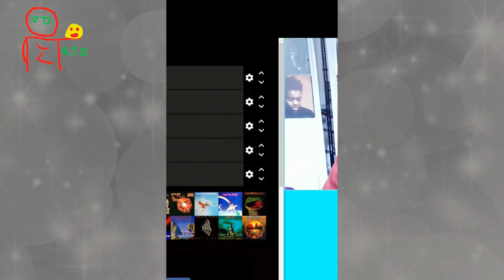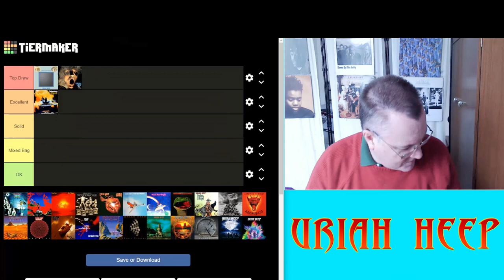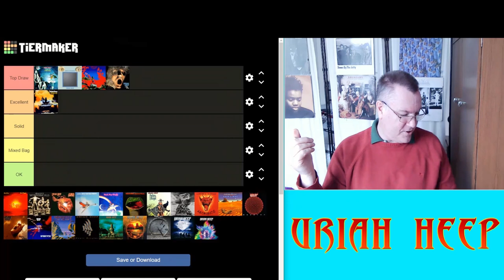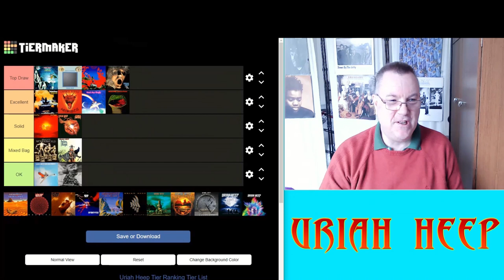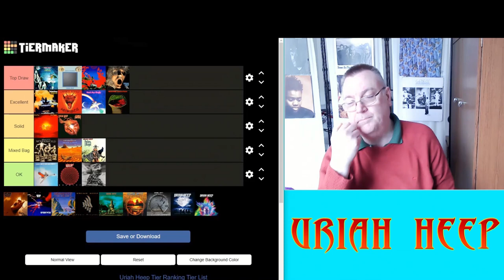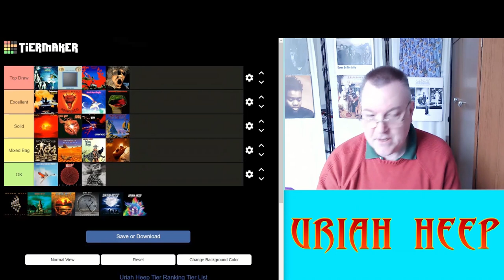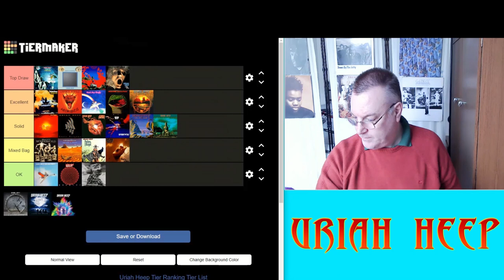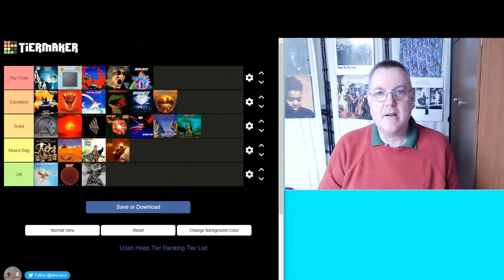Tier Ranking Of Uriah Heep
Iain tackles The Uriah Heep Studio Albums